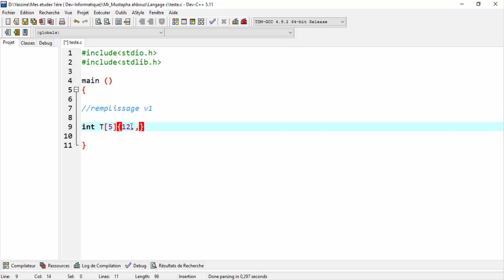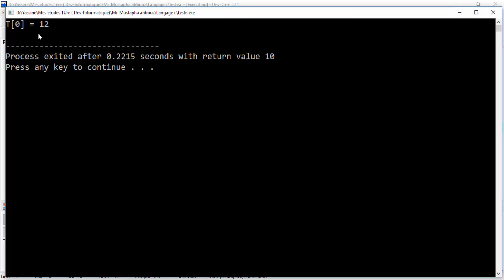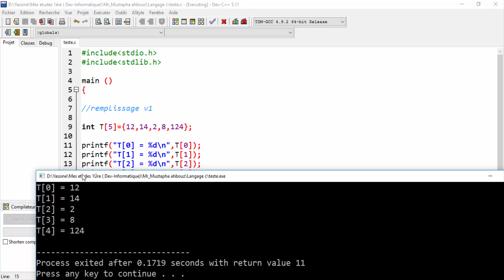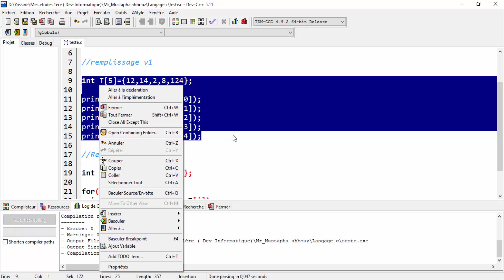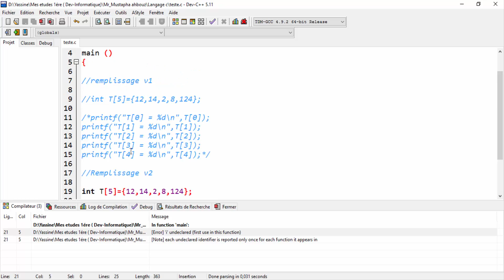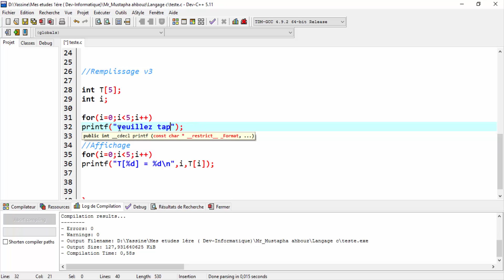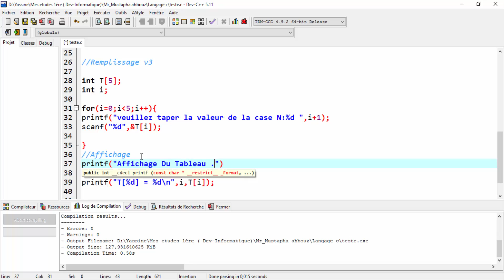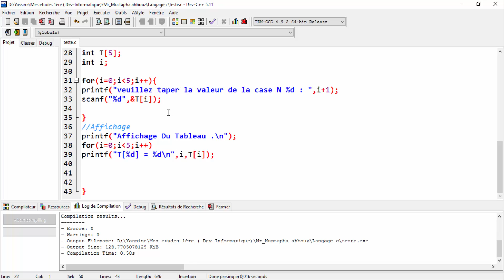les tableaux unidimensionnels en langage C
On appelle tableau une variable composée de données de même type, stockée de manière contiguë en mémoire (les unes à la suite des autres).